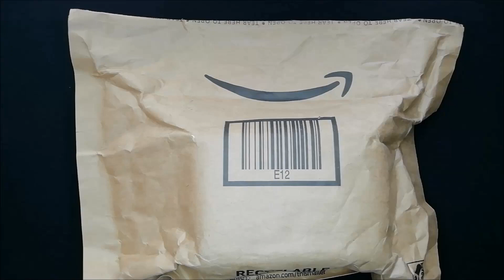Reloj CASIO WS-1400H Nueva Variante Deportiva | Unboxing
Reloj lanzamiento 2022 para quienes buscan un reloj deportivo comodo y ligero con funciones basicas y necesarias el WS-1400H-1BVCF

👉 Puedes apoyar al canal y destacar tú comentario con una donación en el Icono 🤍 "SÚPER GRACIAS" debajo de cada video, todo se destinara a la creación de más contenido. ⌚ ¡GRACIAS! 👍

👍 Aquí puedes apoyar el canal (Donaciones) todo se destinara a la creación de mas contenido. ¡GRACIAS!

Si eres de España deseas Amazon Prime prueba 30 días y aprovechar envió sin costo y promociones hazlo desde aquí 👍

Si eres de Estados Unidos (EE.UU.) deseas Amazon Prime prueba 30 días y aprovechar envió sin costo y promociones hazlo desde aquí 👍